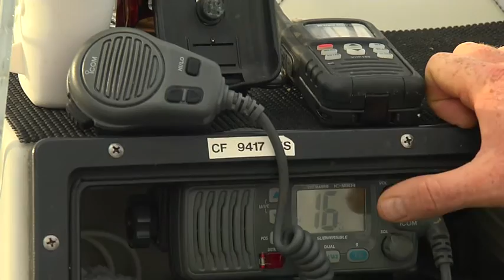The Importance of Boating Safety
Boating can be an enjoyable pastime, but boating safety is no joke. There are certain precautions you should take—and things you should know before getting out on the water.